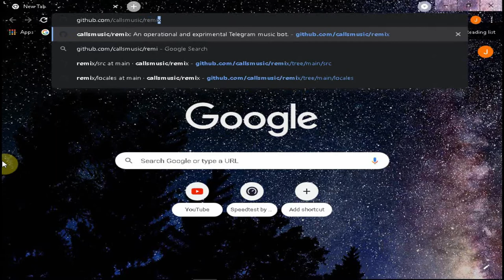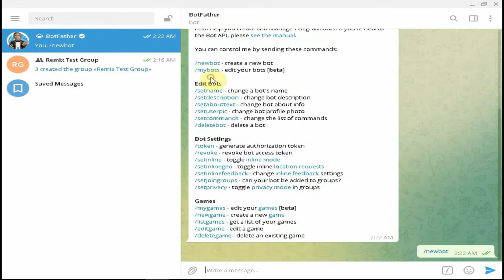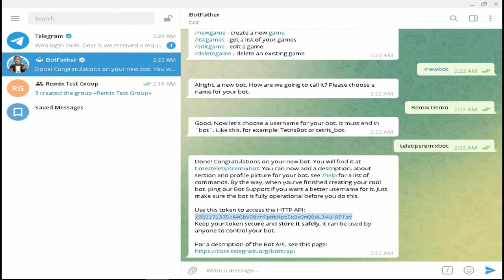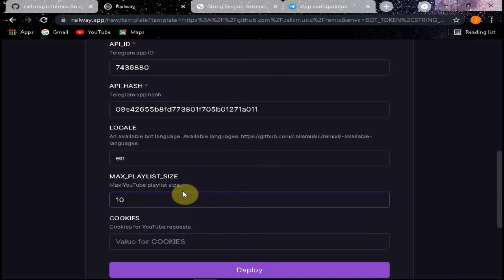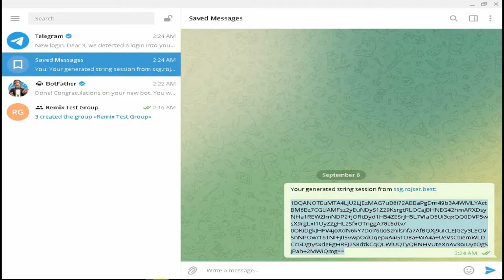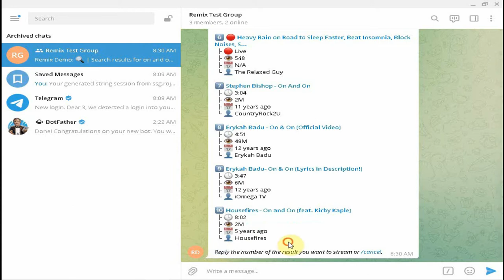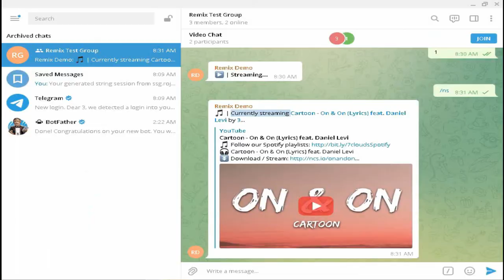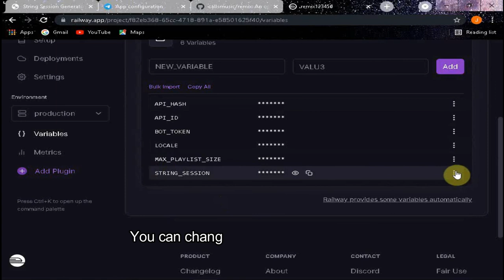How To Deploy Calls Music Remix To Railway | Latest Full Tutorial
Hello kitties🐱,